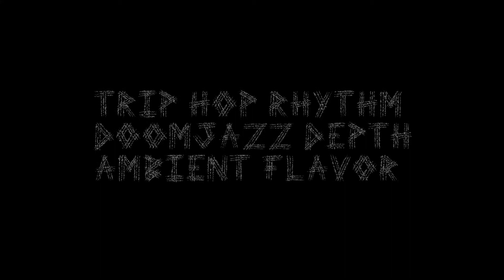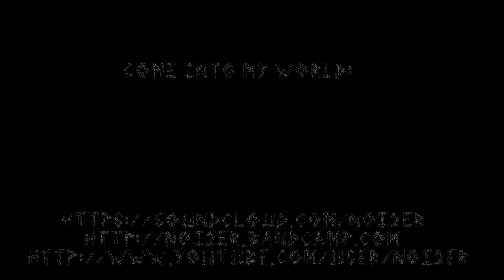nøi2er - løst prømø